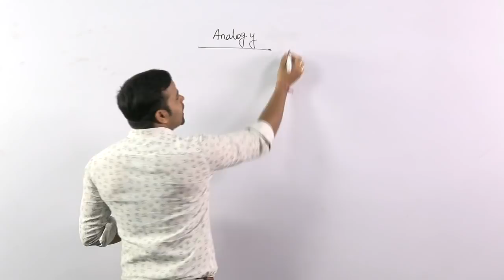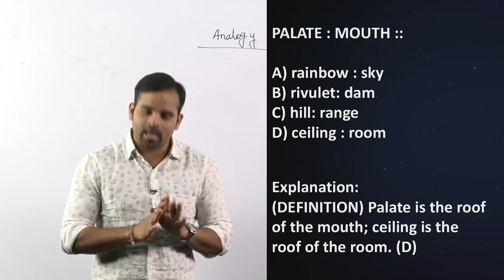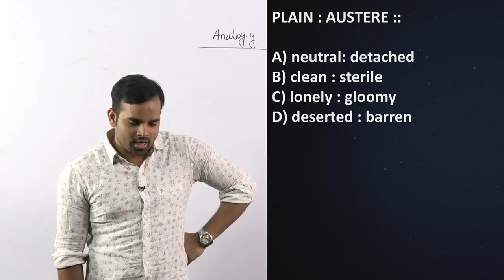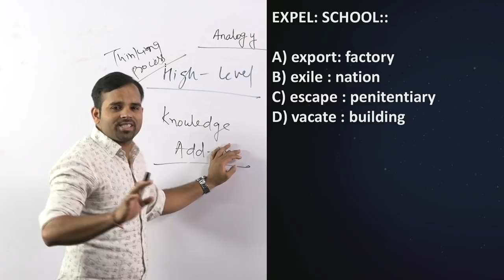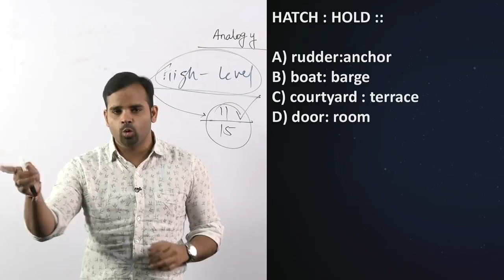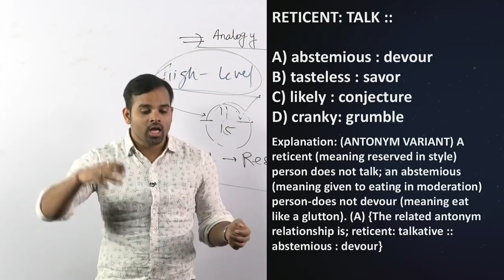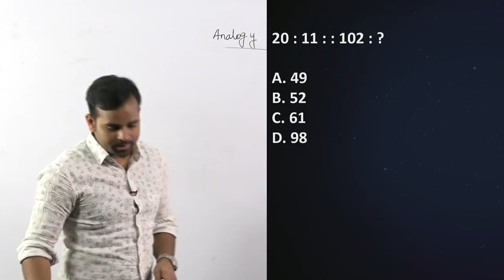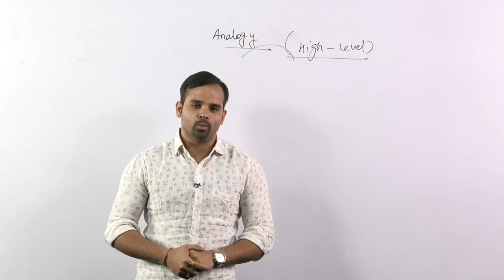RRB ALP/GROUP D | Top 15 Questions Of Analogy By Sachin Sir | Reasoning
1.To buy Banking & SSC Latest Pattern Video Courses of Adda247 - at Online Streaming, SD Card or Tablet

2. Download Adda247 App (India's No.1 App for Bank & SSC Exams)

4. Get all updates on facebook, like us our facebook

5.